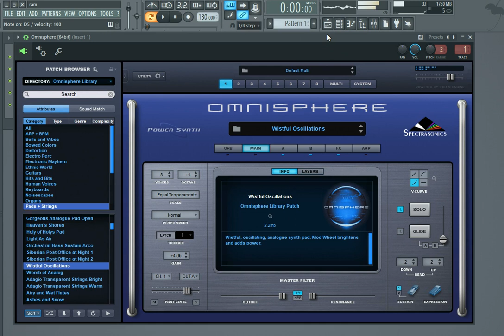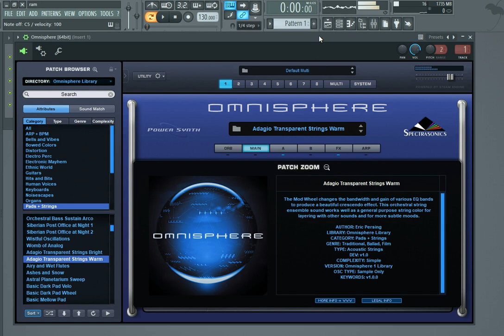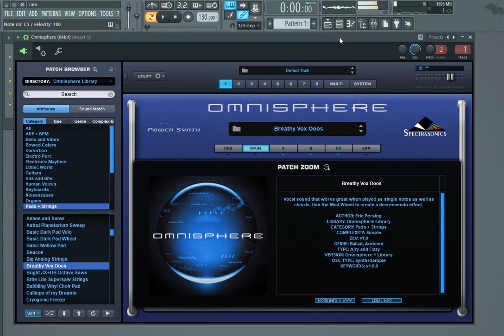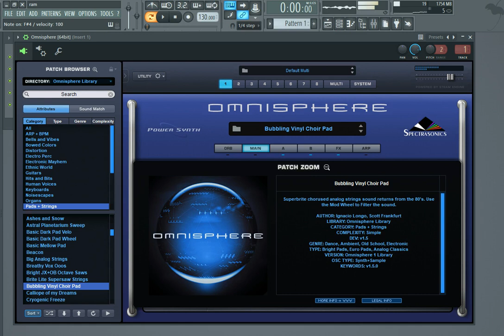Spectrasonics Omnisphere 2 VST ( Best Plugin For Movie Scores )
Omnisphere 2 Features
• Now includes over 12,000 inspiring sounds for all types of music production
• New Interface with Enhanced Browsing and “Zooming” into deeper synthesis levels
• Audio Import - Use your own audio file as a soundsource in Omnisphere
• Over 400 New DSP Waveforms for the Synth Oscillator
• Sound Match™ feature instantly locates any related sounds in the library
• Sound Lock™ feature gives endless variations by locking sound aspects while browsing
• New "Spotlight EDM" library with cutting-edge, modern sounds
• Powerful New Granular Synthesis algorithm for amazing transformations
• 58 incredible FX Units, which are fully integrated and can be modulated
• Creative “Psychoacoustic” sounds from the renowned Spectrasonics sound design team
• Wavetable Synthesis - Each waveform is now a Morphing Wavetable
• ORB circular motion interface allows infinitely-shifting variations
• Deeper FM/Ring Modulation capabilities for aggressive timbres
• Dual Filter architecture includes more than 28 Filter algorithms in series or parallel
• Performance-oriented Live Mode allows for seamless patch layering on the fly
• Flex-Mod™ modulation system allows powerful, modular-style matrix routing
• Stack Mode interface allows for complex patch-layering, splits, and crossfades
• New Mini-Browser available at all times plus larger Full Browser design
• Up to 10 oscillators per patch can be either DSP synth or sample-based
• Eight independent Arpeggiators with unique Groove Lock™ feature
• Polyphonic Timbre Shifting/Crushing, Waveshaping and Reduction
• Six full-featured LFOs per patch, with syncing and complex waveforms
• Eight Envelopes with both simple ADSR-style or advanced multi-breakpoint interfaces
• Sample-based soundsources can be processed with synthesis features
• Includes FREE Omni TR® iPad remote app